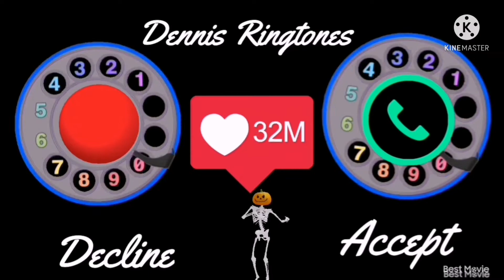iPhone Ringtone Trap Remix